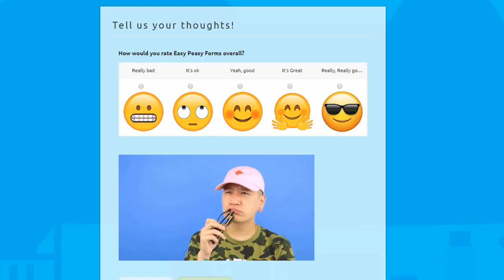What Are We Up To This Week | Digital Advertising & More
Any idea what are we up to this week? No, we don't always sit like zombies in front of the computer, doing finger-workouts! We meet a lot of people, related to our business too.

Banking on Digital Advertising to get the word out about Easy Peasy, we've been meeting professionals who could do it well.  This week, we met a real whizz.

This week at Easy Peasy Forms we start creating an animated advert, do some direct email marketing, build some forms for some prospects and more.

Hit the 'Like' button if you found us helpful!!